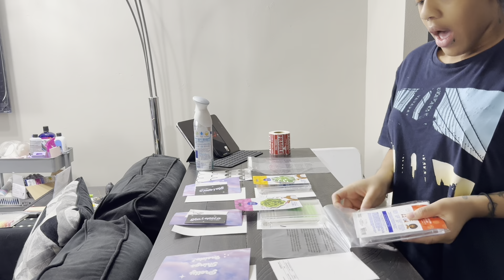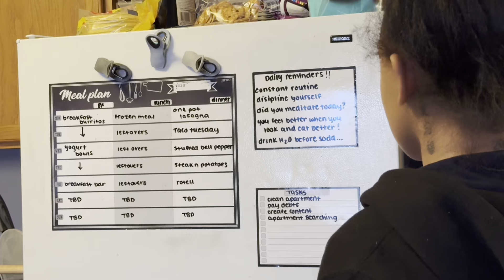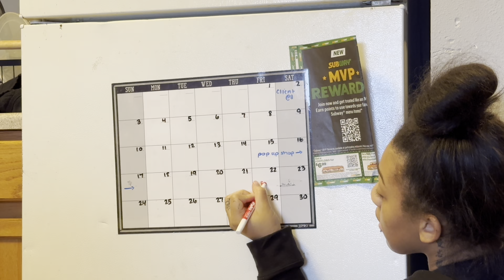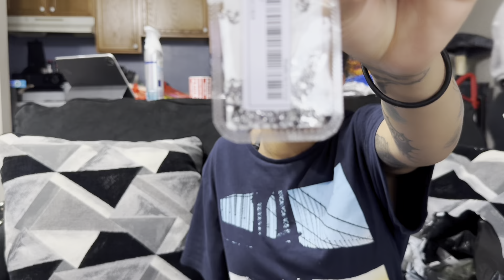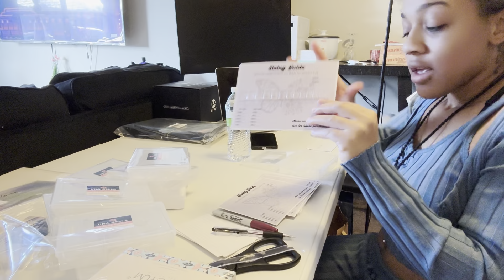VLOGMAS: MONTHLY RESET: deep clean, grocery shopping, christmas tree setup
I officially hopped on the Vlogmas Train. I'm not expecting to post everyday but at least once of week of how I'm preparing for Christmas. I hope you enjoy these videos! Now my video are based on the holidays and again my day to day life. I want to incorporate my business more and more to get my brand out there! I hope you enjoy these video!

Timestamps:
00:34 Morning Chat
01:01 Client
01:24 Packing Orders
02:21 Grocery Shopping
04:49 Putting Groceries Away
06:22 Meal Prepping
07:14 Shein Nail Haul
11:41 Next Day: Deep Clean
13:12 Amazon Arrival
13:48 Amazon Unboxing
15:39 Packing Orders
16:19 Nail Size Guide Prep
18:05 Product Review/Pictures
18:57 Setting Up the Christmas Tree

I feel like my days are always busy and constantly moving. Everyday i want to try something new, get out my comfort zone!